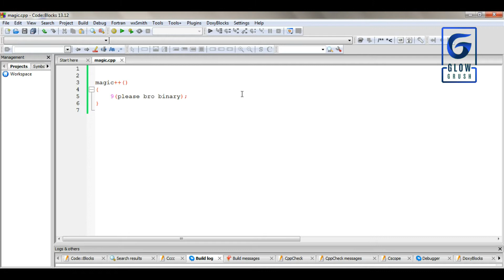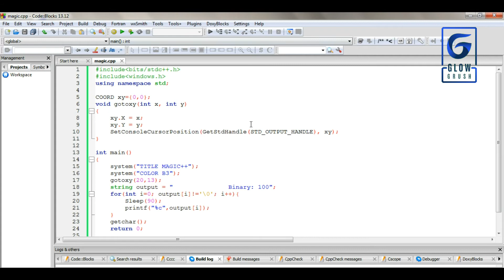Magic With Codeblocks Using C / C++ || With Tutorial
Magic for programmers! A virtual magic you can show to your friends using Code::Blocks. Enjoy the magic as well as the tutorial.